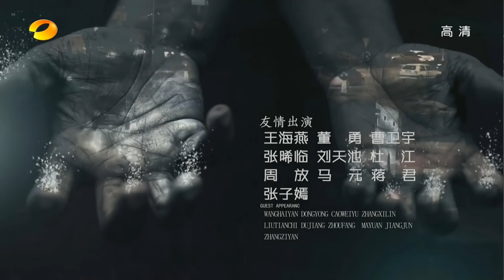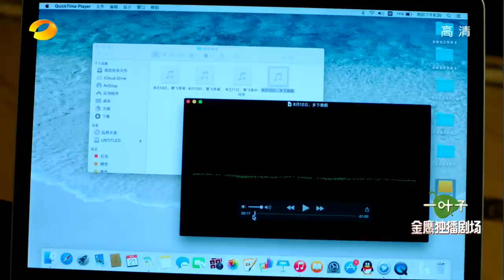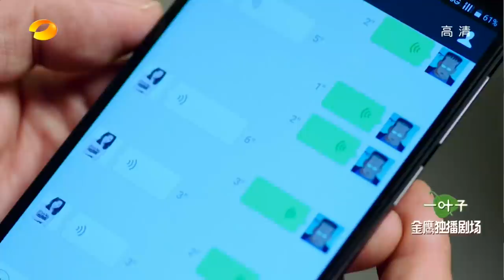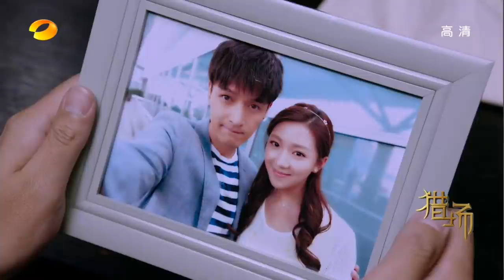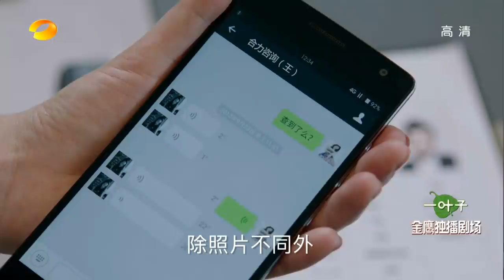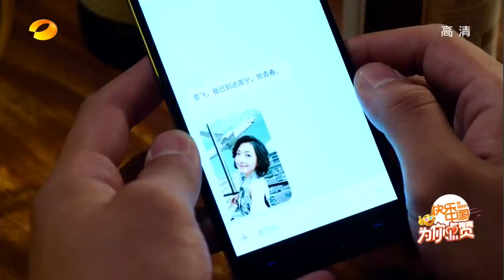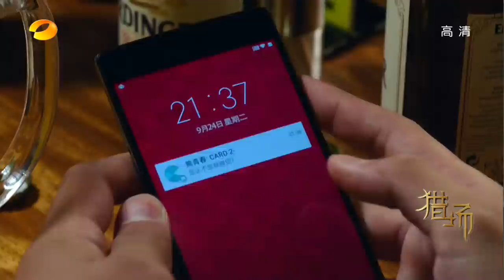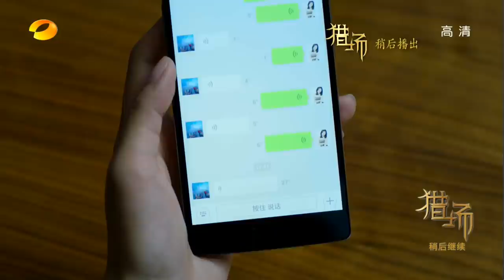猎场 | Game Of Hunting 07【TV版】（胡歌、張嘉譯、祖峰等主演）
Help more people watch [Game Of Hunting] by contributing subtitles. 喜歡 [獵場] 嗎？幫助我們上字幕，讓更多觀眾可以欣賞這部好劇！

該劇講述了一個高級獵頭在商界中縱橫捭闔、在情感上命運多舛的故事。